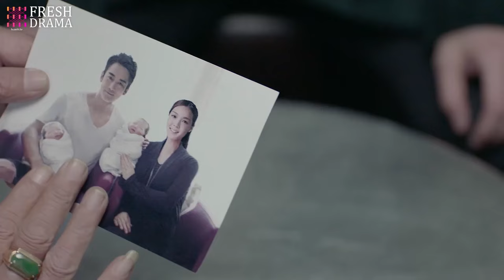Irresistible Desire💕EP24| xiaozhan zhaolusi | Her contract marriage with CEO ends up bearing baby